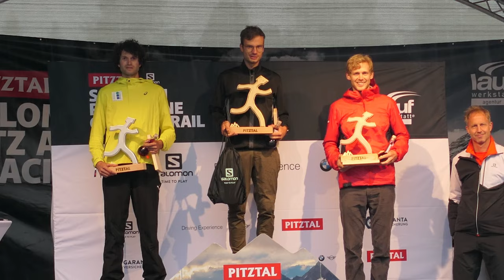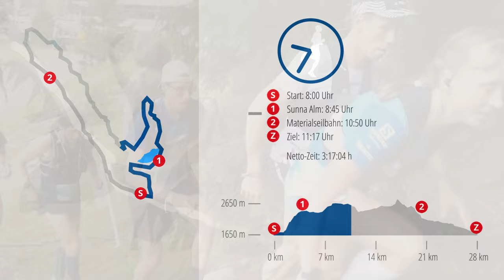Salomon Pitz Alpine Glacier Trail 2022: Team "The Running Pack" überzeugt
Bei der 10. Auflage des "Salomon Pitz Alpine Glacier Trail" am 06. August 2022 läuft Franziska Althaus zum ersten Mail im Trikot des IMMOVATION-Teams "The Running Pack". In ihrem Trail-Debüt beim "P15" erreicht sie sensationell bei den Damen den ersten Platz. Philipp Stuckhardt startet ebenfalls beim "P15" und belegt den 2. Platz. Nils Bergmann wird beim "P30" 22. in der Gesamtwertung. Insgesamt waren rund 1.200 Läufer am Start.